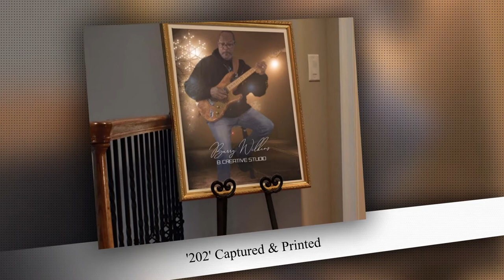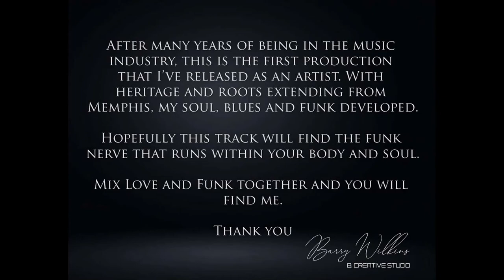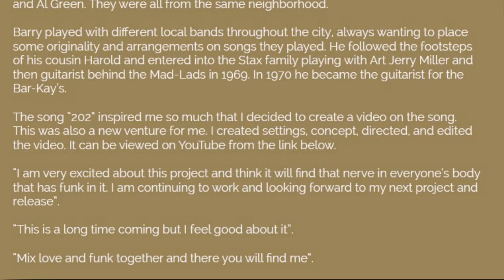202 Photos From Video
Slideshow of photos taken from Barry Wilkins video '202'.